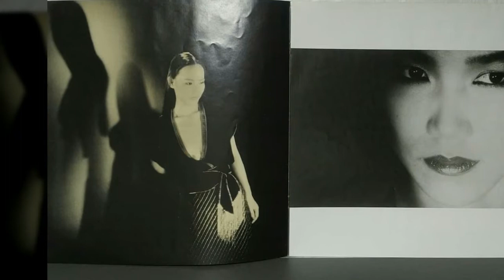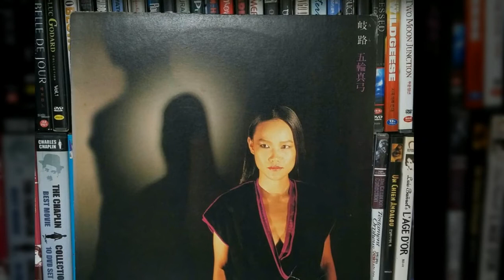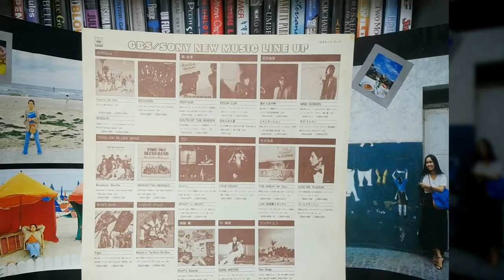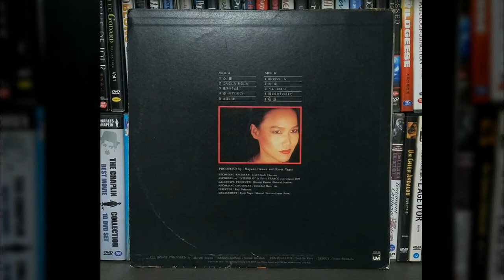아이카기 合鍵 Spare Key(1979) - 이츠와 마유미(五輪真弓)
夜も更けて ただひとり 外燈の うしろかげ
밤도 깊은데 나만 홀로 가로등의 그림자속

あの人の アパートの 窓あかり みつめてる
그 사람 아파트의 창문 너머 불빛을 바라보고 있어

私はかえれない もう あの部屋には
나는 돌아갈 수 없어 이제 그 방으로는

すばらしいらしい日々が うもれていても
아름다운 날들이 간직되어 있어도

心の絆が 途切れた今は
마음이 끈이 끊어진 지금은

この悲しみも 届かないの
이 슬픔도 닿지 않는걸

Verse 2.

駐車場に 置き去りの 乗り馴れた 車にも
주차장에 두고 가버린 늘 타던 익숙한 차에서도

あの人の 横顔の 冷たさが 浮かんでる
그 사람의 옆얼굴 차가움이 떠오르는데

何が悪いのか 今も分からない
뭐가 싫었는지 지금도 알 수 없어

なつかしさだけが こみあげてくる
그리움만이 복받쳐올라

許されることが 合鍵なのよ
남아있는 것은 여벌의 열쇠뿐

ドアをあけさせて　もういちど－
문을 열어 다시 한 번

Refrain

私はかえれない
나는 돌아갈 수 없어

あの部屋 あの人
저 방...저 사람...

*번역기 돌리고 어색한 것은 의역을 한 것이니 졸색해도 너무 욕하지 마시길...ㅋ